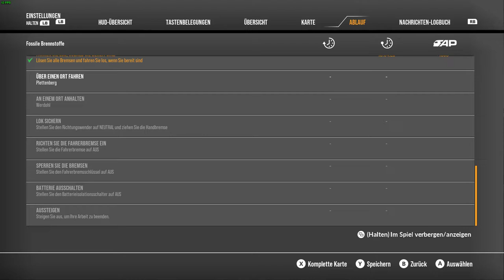BR 155 " Fossile Brennstoffe " ( TSW 2 )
In diesem Video fahren wir einen Güterzug bei bestem britischen Wetter von Finnentrop nach Werdohl wo wir abgelöst werden..